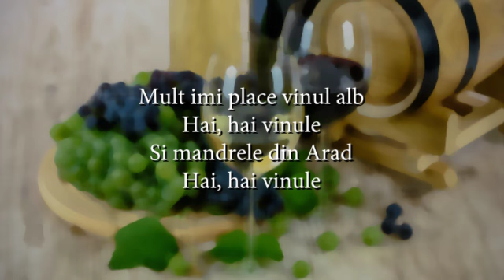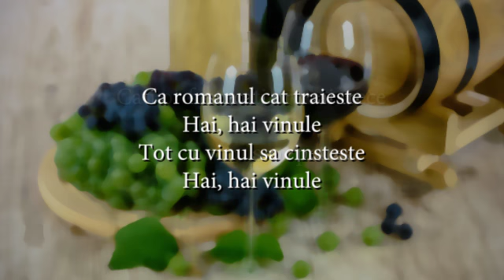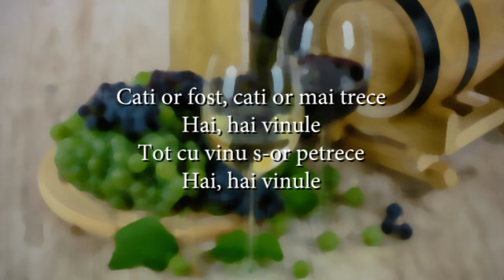Tiberiu Ceia - Mult imi place vinul rosu (versuri, lyrics, karaoke)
Mult imi place vinul rosu
Hai, hai vinule
Si mandrele din Logoju
Hai, hai vinule

Mult imi place vinul alb
Hai, hai vinule
Si mandrele din Arad
Hai, hai vinule

Ca asa ni noua dat
Hai, hai vinule
De la mosi-stramosi lasat
Hai, hai vinule

Sa-nchinam cu bucurie
Hai, hai vinule
Cu oamini de omenie
Hai, hai vinule

Ca romanul cat traieste
Hai, hai vinule
Tot cu vinul sa cinsteste
Hai, hai vinule

Cati or fost, cati or mai trece
Hai, hai vinule
Tot cu vinu s-or petrece
Hai, hai vinule

Pan so coace boaba-n vie
Hai, hai vinule
Vinu-i bun la veselie
Hai, hai vinule